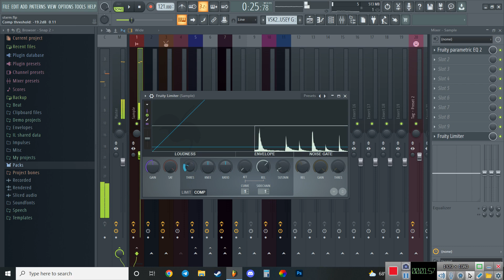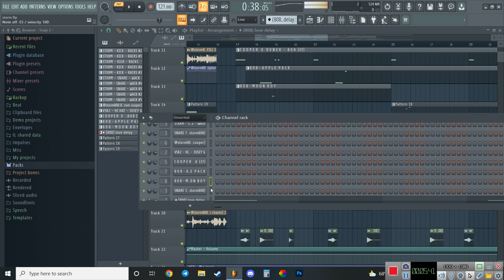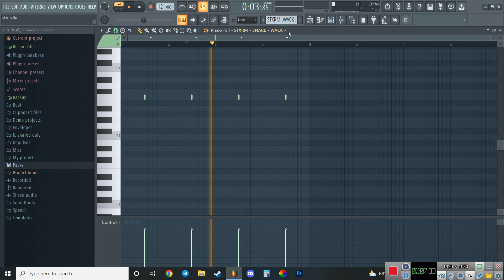Stxrm808 BASS NATION TYPE BEAT | FREE FLP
Hi guys I'm back with another tutorial Today i made different video so it was my first video that im making Stxrm808 type beat , hope yall like it and its useful and pls let me know what style you want me to do next...

❗ This FLP is for LEARNING so pls be a good boy and just learn ok? ❗

FLP: Im gonna Drop when this video gets 160 LIKE so help me to reach thatt...

________My Socials________